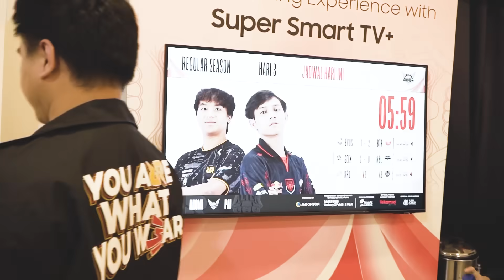MASIH OK LAH | TEAM RRQ MOBILE LEGENDS - MPL ID S12 WEEK 4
Setelah mendapatkan kekalahan pertamanya di minggu lalu, ternyata Team RRQ masih harus mendapatkan kekalahan berikutnya dari Alter Ego dengan skor 2-0. Namun mereka dapat melakukan reset dan memperbaiki kesalahannya ketika melawan Dewa United, dan berhasil menutup Leg Pertama Mobile Legends Professional League (MPL) ID Season 12, dengan kemenangan dan skor 2-0 atas Dewa United.